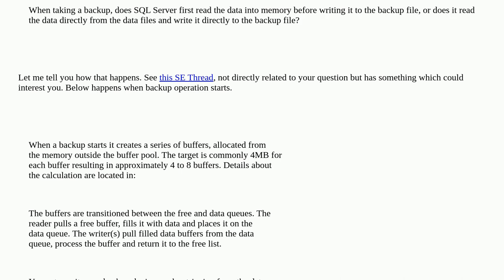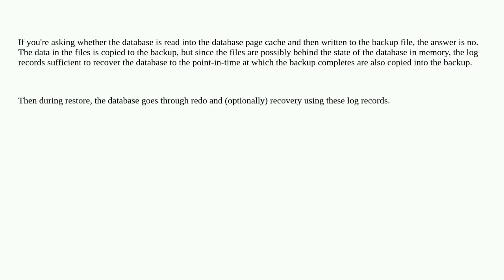Dba: How does SQL Server handle data during backup operations?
How does SQL Server handle data during backup operations?

A special thanks goes out to the awesome community

  sql-server backup